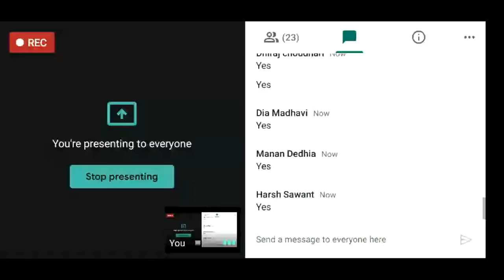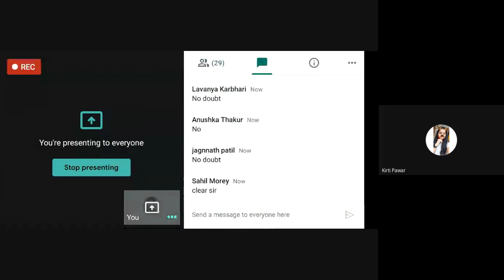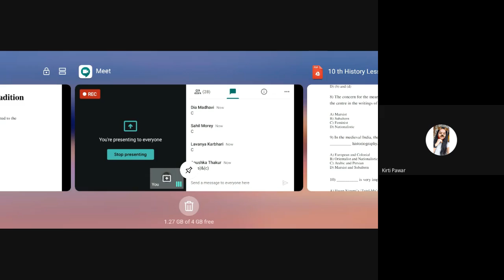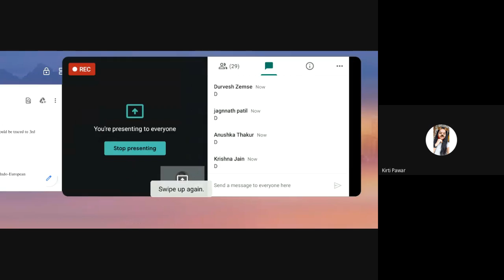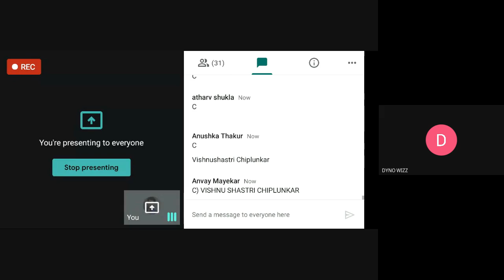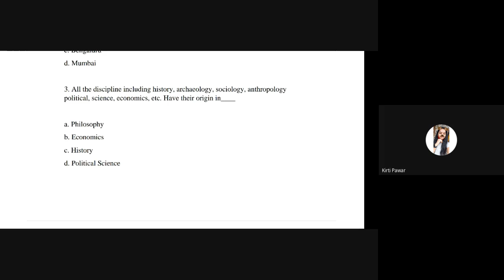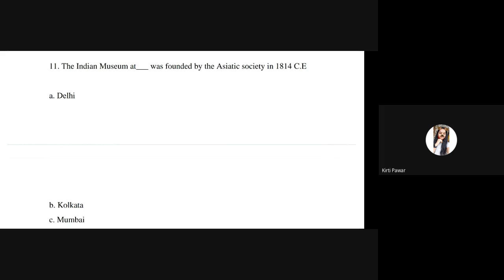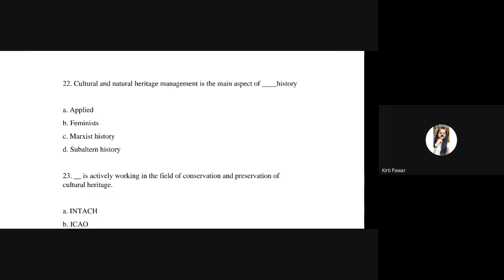L15 11th CET SA Online Classes Dt 02Aug2021 8pm